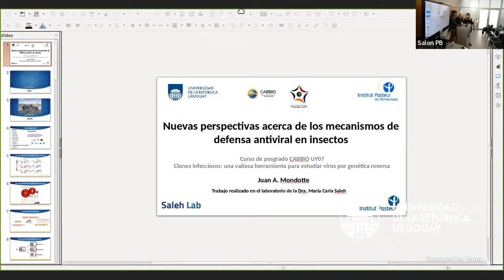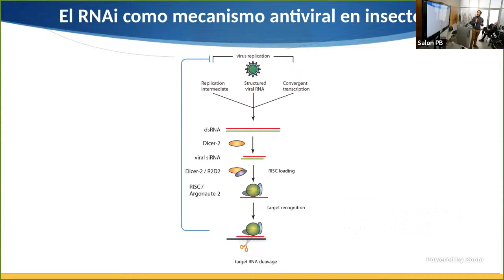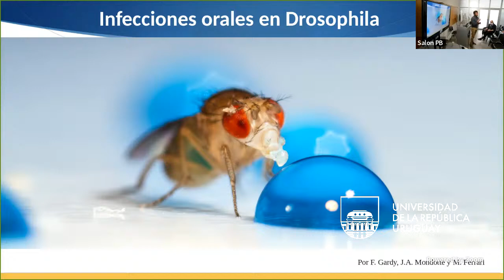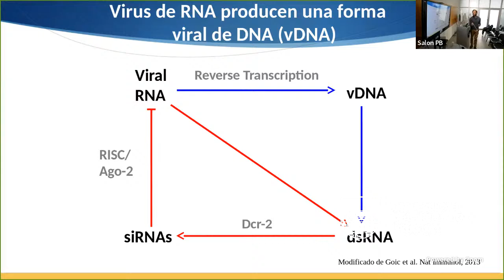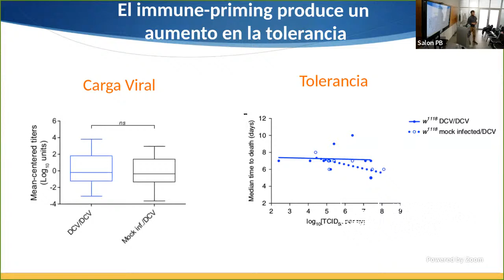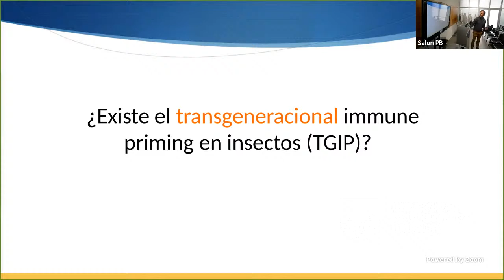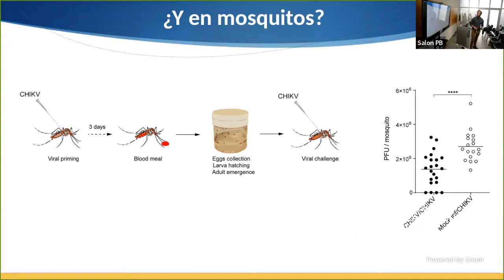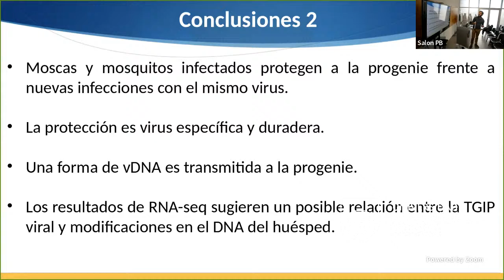Seminario Dr. Juan Mondotte